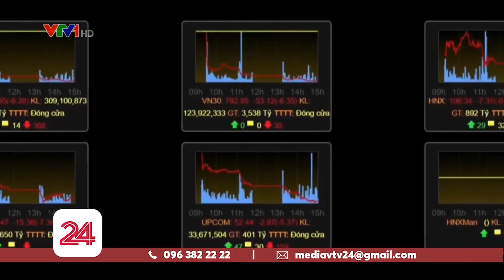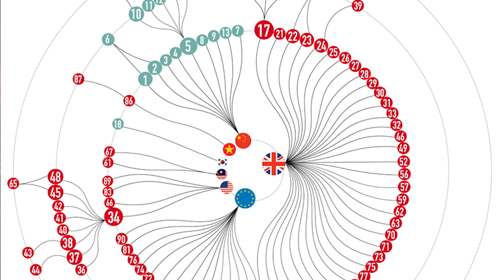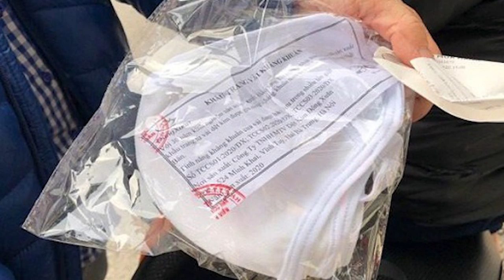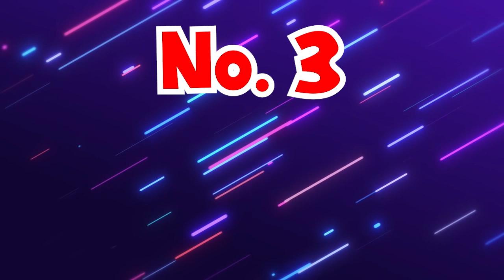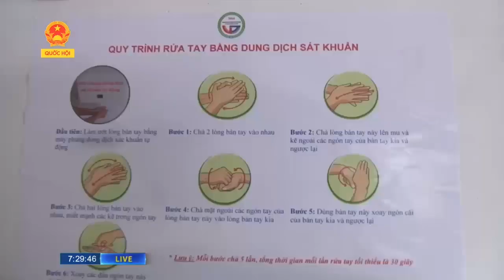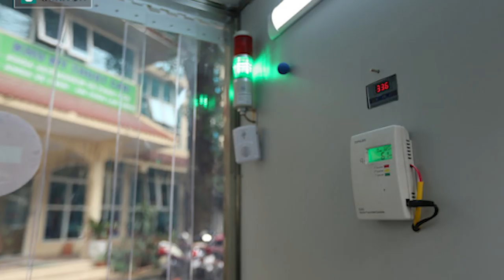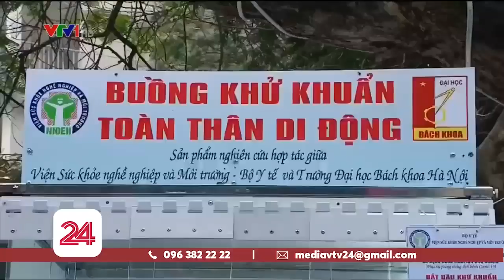5 Brilliantly Simple Vietnamese Inventions for Fighting COVID-19!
Number 5. Cheap, effective face masks:
Number 4: Robots!
Number 3: Smart hand sterilizing devices!
Number 2: Mobile Sterilization Chambers!